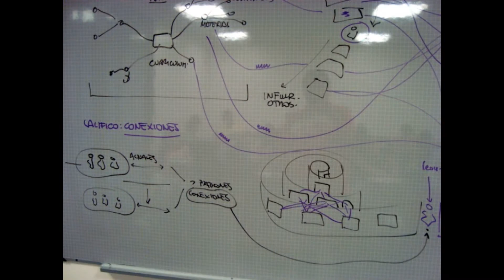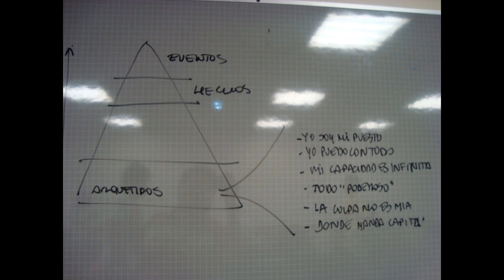HISTORIA CIRCULAR SISTEMICA.wmv